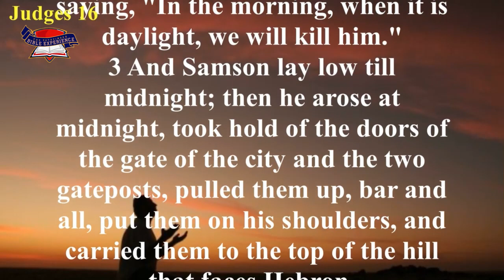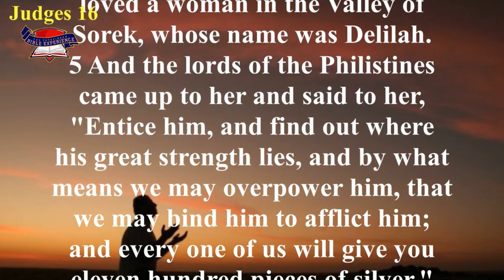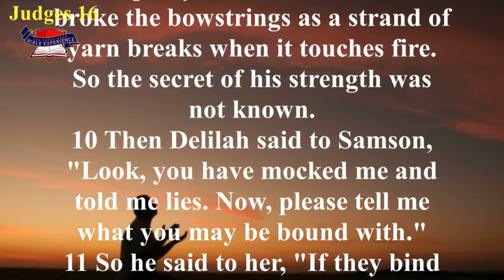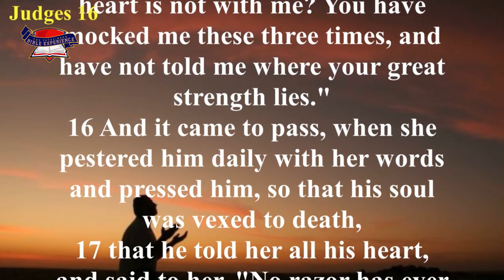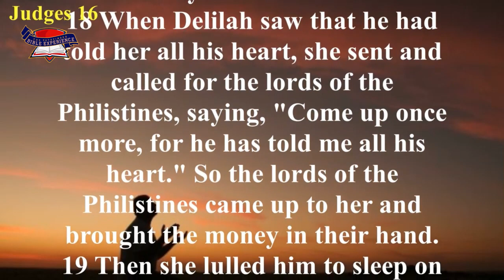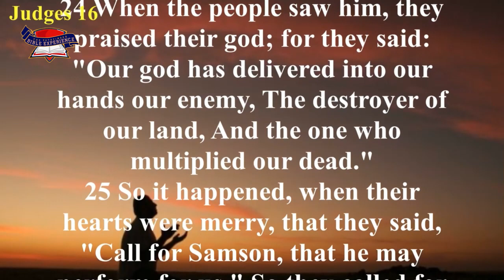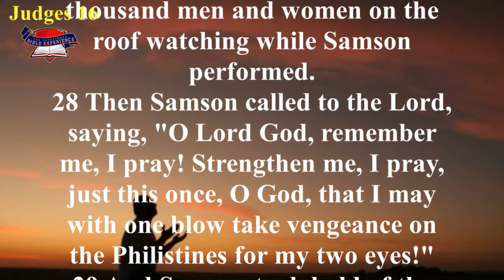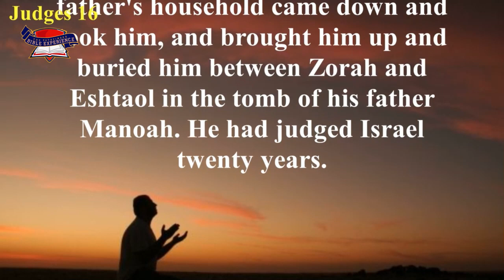Pathfinder Bible Experience 2024 : Judges 16 (Audio & Text)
Joshua 12:7 to Joshua 13:33
Joshua 15:1-12
Joshua 15:20 to Joshua 19:49

Abridged and adapted for the Pathfinder Bible Experience

Title and Authorship. The book takes its
title from its leading characters, the six major
“judges”: Othniel, Ehud, Deborah, Gideon, Jephthah, and Samson. The six minor judges are
Shamgar, Tola, Jair, Ibzan, Elon, and Abdon.
These judges were more than judicial administrators; they also were divinely appointed deliverers
of God’s people.
Date. The internal evidence of the book of
Judges seems to indicate that it was written during the early period of Saul’s or David’s reign,
perhaps by Samuel, as held by Jewish tradition.
Backgrounds. The time of the Judges was a
period that extended from the time of the death
of all the elders who had seen the great miracles
God had done for His people Israel until the time
of Samuel and the beginning of the monarchy,
from about 1350 to 1050 B.C.
During this time, we find periods of oppression, brought on by apostasies, alternating with
peaceful times under the leadership of the judges
whom God raised up to deliver Israel.
Theology and Purpose. The book of Judges
describes the interaction between God and His
people after they entered the land of Canaan. We
move from some elements of social order to almost total chaos. At the center of the book is
the covenant relation that God established with
the twelve tribes and that would have ensured
safety and security. The book is about the God of
the covenant and the disruption of the covenant
relationship and its results.
The book begins with a people who existed in
union with God and with each other.
The positive picture of Israel’s obedience and
faithfulness to the Lord is soon undone by portrayals of marked disobedience and apostasy.
God is not indifferent to human conduct;
He reacts to it through covenant blessings or
curses. The book of Judges reveals a God full of
compassion and mercy toward sinners.
The book anticipates the time when the true
King shall arise in Israel, One who will deliver
and rule in righteousness, the messianic King.
JUDGES
From Andrews Bible Commentary